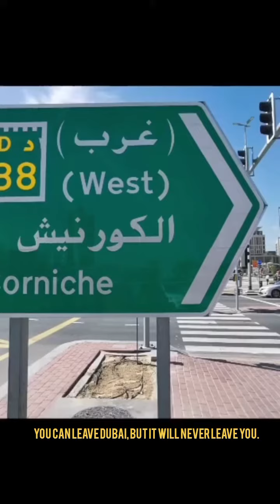DUBAI GOLD SOUK